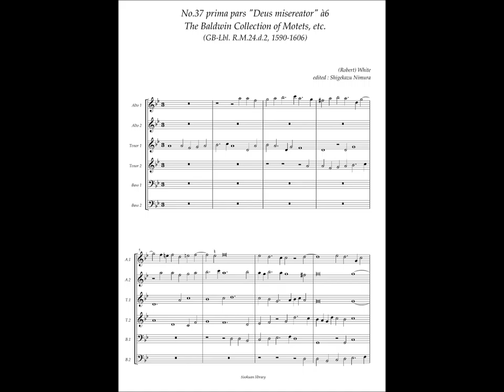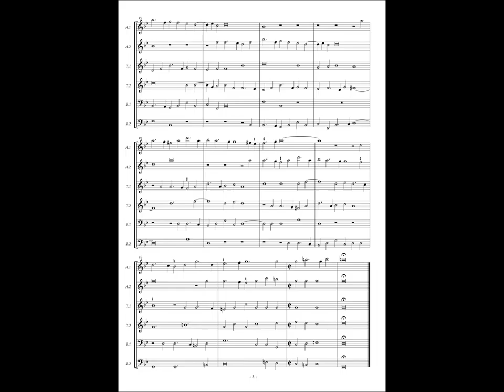RM24 d2, No.37 Robert White, prima pars "Deus misereator" à6